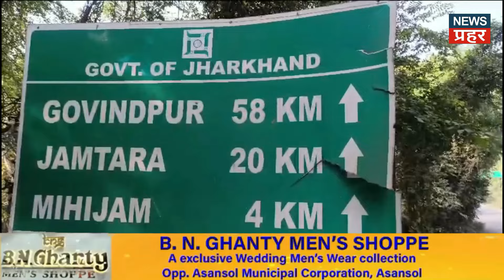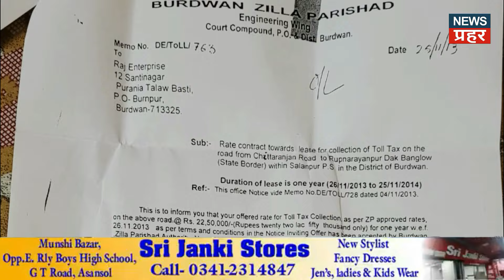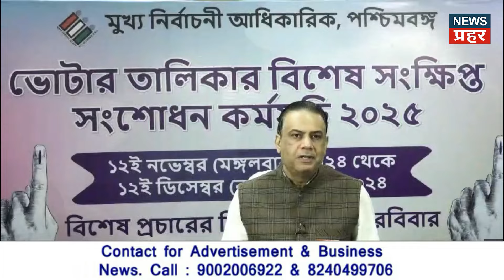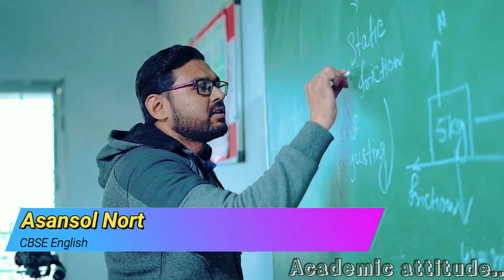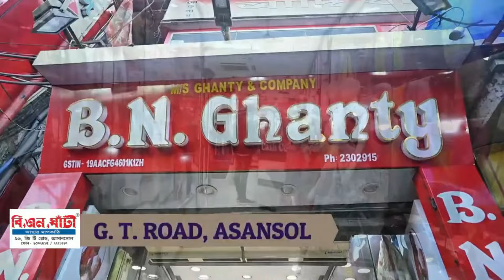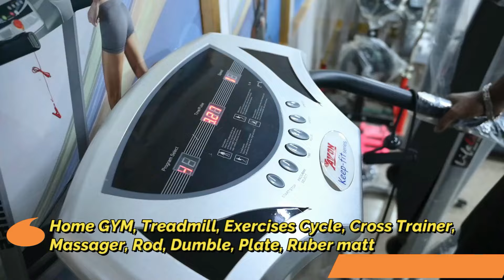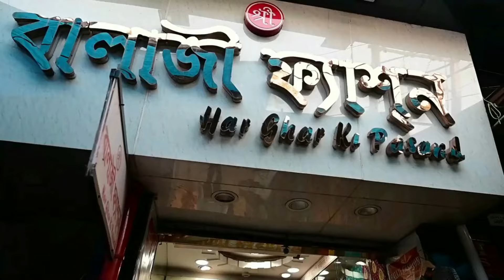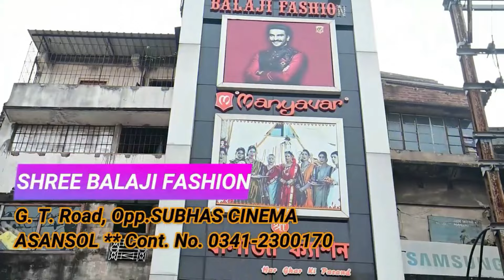Mithun Chakraborty pickpocketed in crowd in Nirsha / Rupnaraynpur bangal-jharkhand toll plaza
Mithun Chakraborty pickpocketed in crowd in Nirsha
Toll plaza on Jharkhand-Bengal border in Rupnarayanpur is running without tender
dhanbad nirsha me mithun chakrborty ki pocketmari
asansol me 2026 ke liye voter card banaye
amc news today
mithun chakraborty in nirsha dhanbad